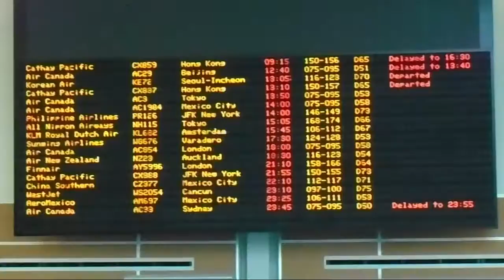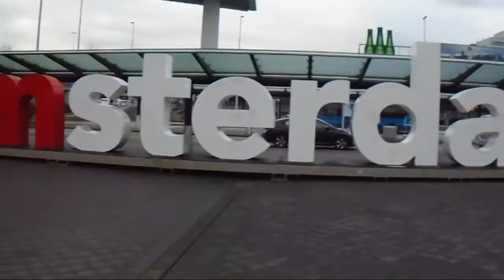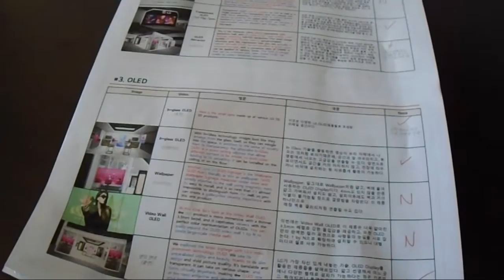Getting HIGH in AMSTERDAM - Daybreak TV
I recently flew to Amsterdam to act in a commercial. Follow along as I explore the city, attend the Integrated Systems Europe exhibition and smoke hella weed.